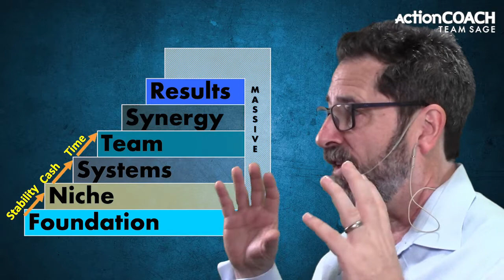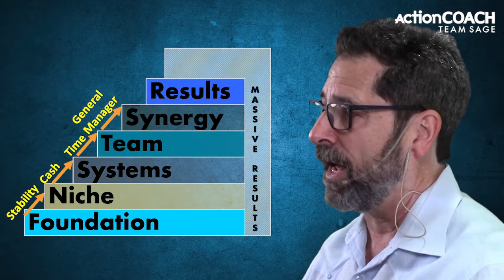The Best Way To Systemize Your Business - Business Growth - Miami, FL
Want to grow your business?

Systemizing it is one of the key components in that growth. Let's discover the best way to systemize your business, in this video...

Systemizing your business is a key step in the growth of your business. It's important to understand what and when to systemize, it's critical to follow the correct order so that you can see the results that you're looking for without jeopardizing your success.

Want to find out more about The Best Way To Systemize Your Business you must check out

The video is showing The Best Way To Systemize Your Business information but also try to cover the following subject:
-how to systemize your business
-how to build systems in your business
-small business systems

So you want to find out more about The Best Way To Systemize Your Business, I did too and here is the the video I made.
The Best Way To Systemize Your Business intrigued me so I did some research study and published this to YouTube .
This channel has various other related videos concerning how to systemize your business, how to build systems in your business and small business systems
Now that you have actually watched my YT video about The Best Way To Systemize Your Business did it assisted?
Please like the vid to assist other people searching for how to systemize your business or how to build systems in your business :)